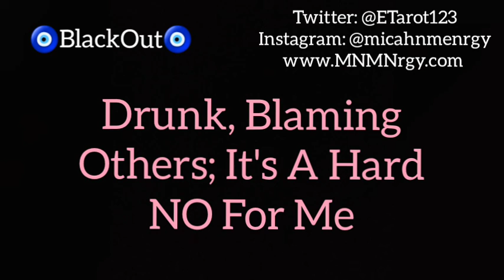October 2021 🧿 Drunk, Blaming Others; It's A Hard NO For Me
General Message